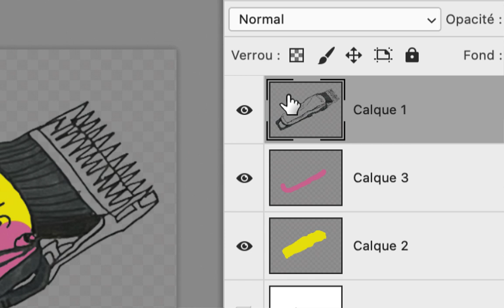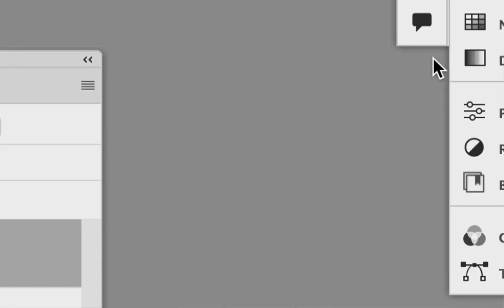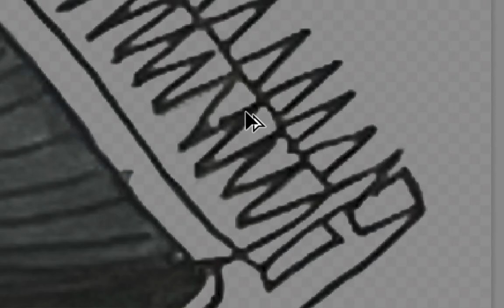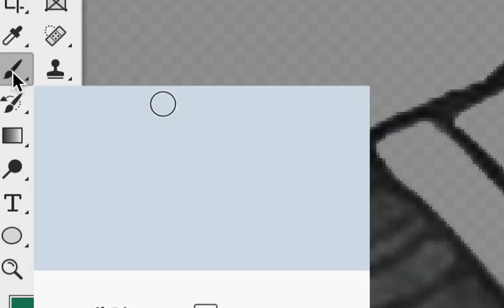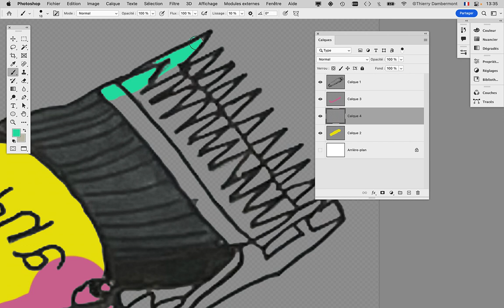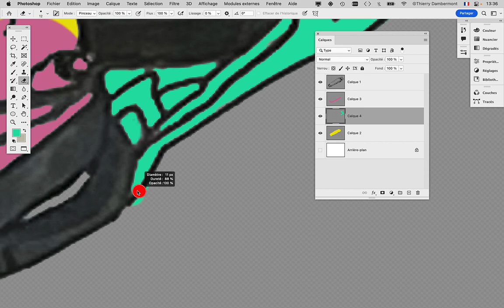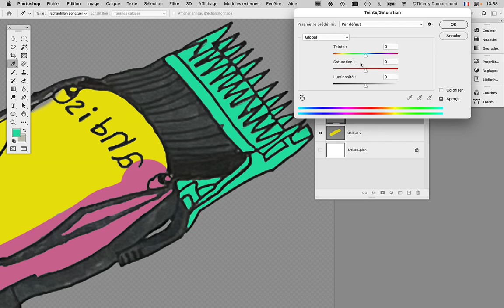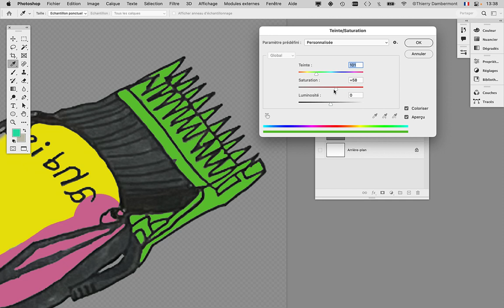CGR1 COURS06 PHOTOSHOP 21 CGR 2022 2023